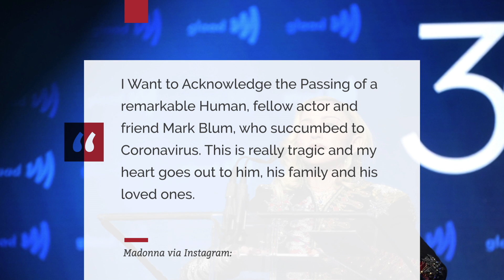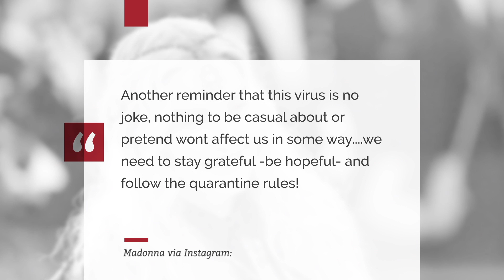Madonna Honors Mark Blum Following His Death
R.I.P.